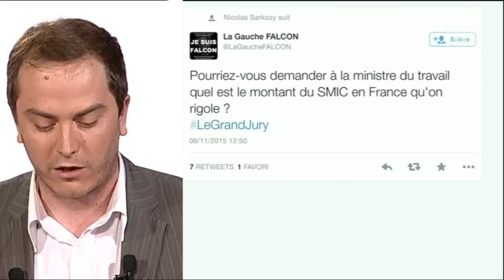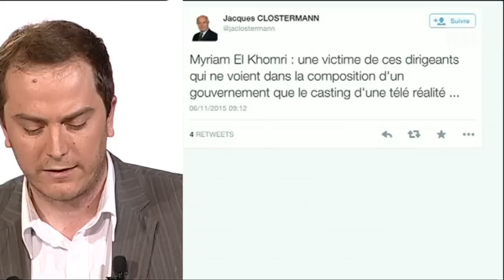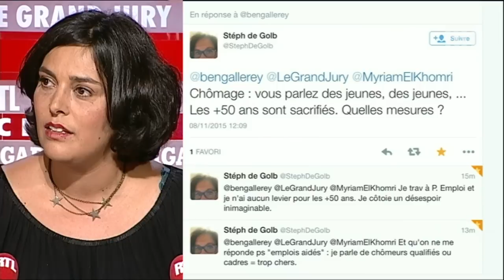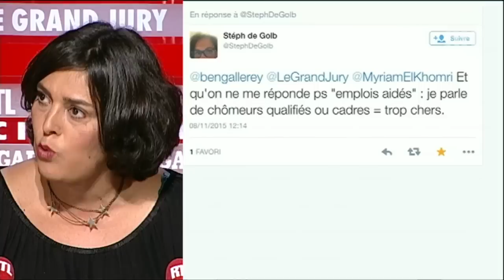"J'en ai marre de me justifier d'être française", s'insurge Myriam El Khomri - RTL - RTL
null